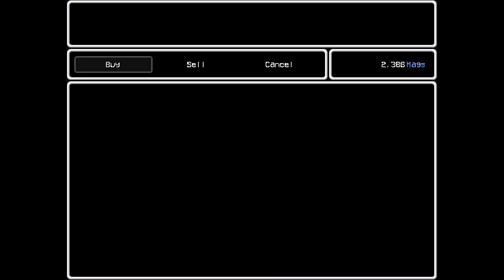Let's Play LISA: The Painful RPG [Blind] Part 11 - Horrace [Gameplay/Walkthrough]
Let's Play LISA: The Painful RPG Blind! This time: folk under the swamp. Construction site footballers. Salvation rangers once again? Horrace.

Playlist | If you enjoyed the video, consider leaving a like and/or comment as support!

▬▬▬▬ VIDEO INFO ▬▬▬▬
• Game: LISA: The Painful RPG Blind Gameplay/Walkthrough

▬▬▬▬ GAME INFO ▬▬▬▬

LISA: The Painful RPG -- The miserable journey of a broken man. A game about survival, sacrifice, and perverts...

LISA: The Painful RPG is a quirky side-scrolling RPG set in a post-apocalyptic wasteland. Beneath the charming and funny exterior is a world full of disgust and moral destruction. Players will learn what kind of person they are by being FORCED to make choices. These choices permanently effect the game play. If you want to save a party member from death, you will have to sacrifice the strength of your character. Whether it's taking a beating for them, or chopping off limbs, or some other inhuman way. You will learn that in this world being selfish and heartless is the only way to survive...

LISA: The Painful RPG features:
- Visible character sacrifices that effect your stats (removing arms, eyes, scratches)
- Recruiting 30+ new party members in towns and camps.
- Ruthless choices that permanently effect towns, characters, life...
- White knuckle shopping cart races.
- Expending party members in Russian Roulette for huge profit, but perma-death if they lose.
- Countless hidden secrets in the world for you to explore.

LISA: The Painful RPG promises to deliver a life-ruining game experience.

In LISA: The Painful RPG, the protagonist Brad Armstrong, deals with his abusive upbringing as he comes an adult. Years later, he finds an abandoned infant and decides to raise her as his own. She (LISA?) grows up confined to his basement, but one day, everything changes…

This let's play video footage of LISA: The Painful RPG is blind and recorded on the PC version in 1080p / 60fps. It is a blind gameplay/walkthrough video. LISA: The Painful RPG will be the first of the trilogy of works, with the other ones being "LISA: The First" and "LISA: The Joyful".  This particular video is a Let's Play LISA: The Painful RPG.

LISA: The Painful RPG has as score of 78/100 on Metacritic